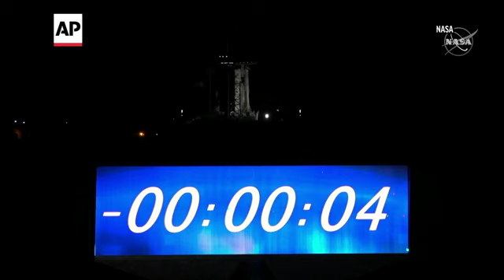SpaceX launches four astronauts to ISS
Four astronauts blasted off from NASA's Kennedy Space Center in Florida on Sunday night, riding atop a SpaceX Falcon rocket. They should reach the International Space Station late Monday for a five- to six-month stay. (Nov. 15)